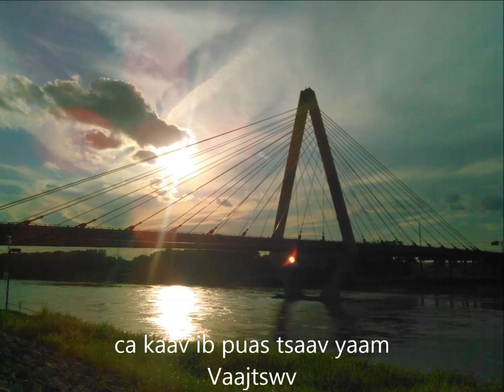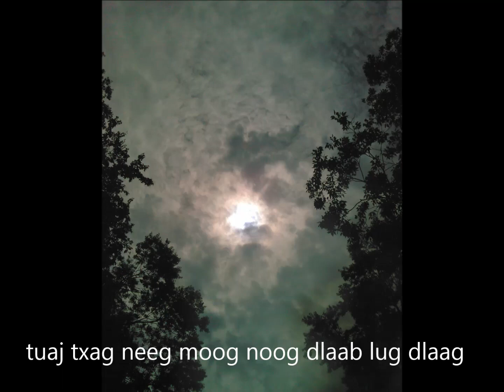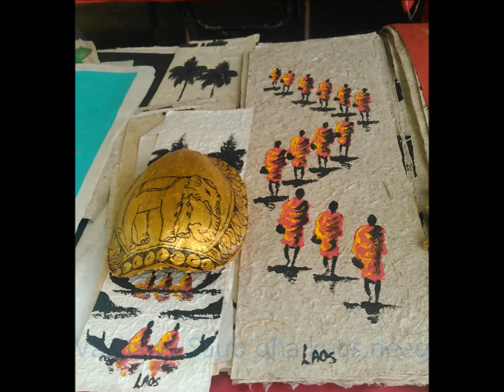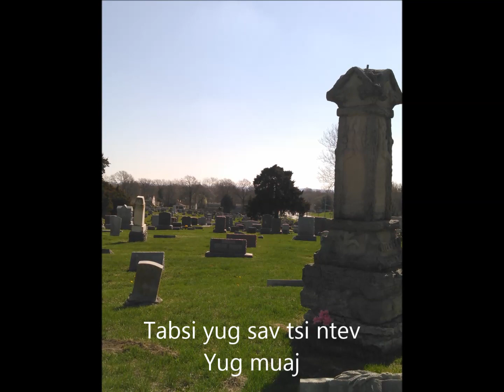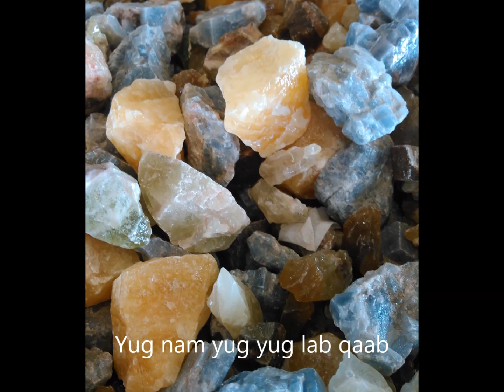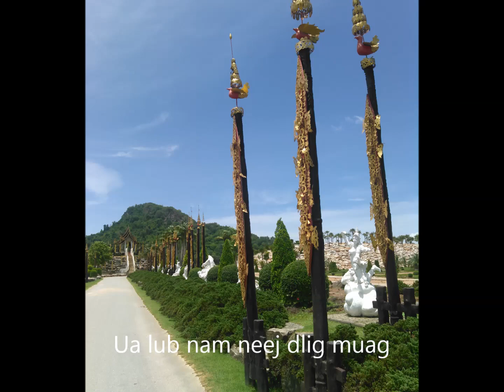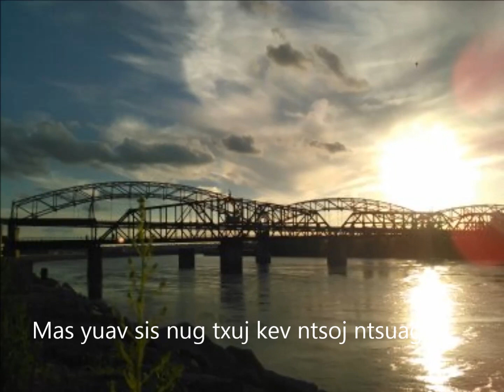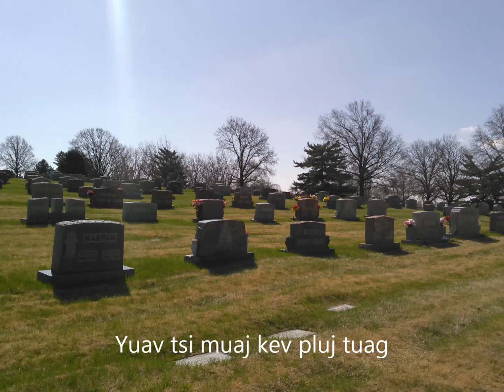Nplajteb Vaajtswv Tsim Tseg Tswb Xaa Moo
GREATEST HITS FOR ALL TIME...